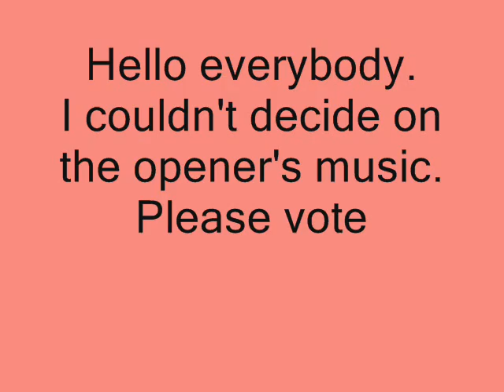Opener's for TLLoB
Please choose one of the following for the opener's for the episodes after 5.